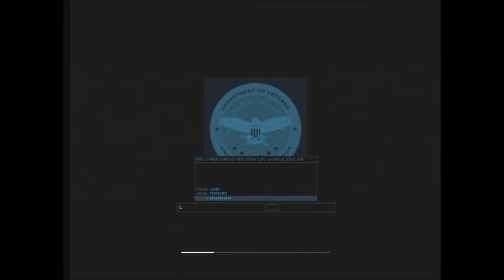Let's play | MW3 | Schwarzer Dienstag | #1 [schweizerdeutsch]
seit gestern die HD-PVR für 190Fr.-